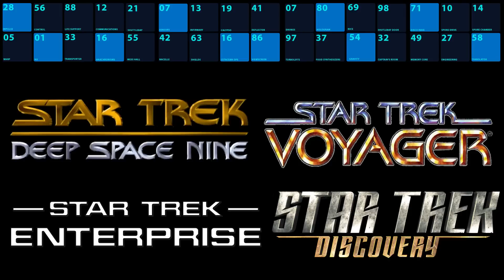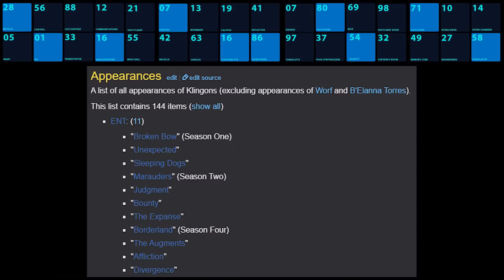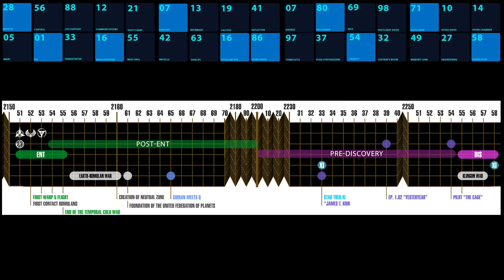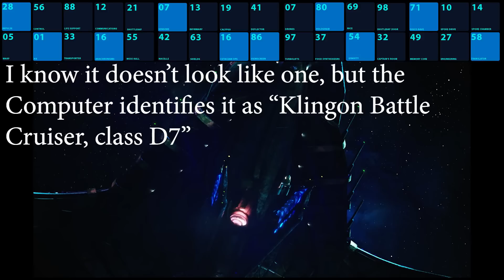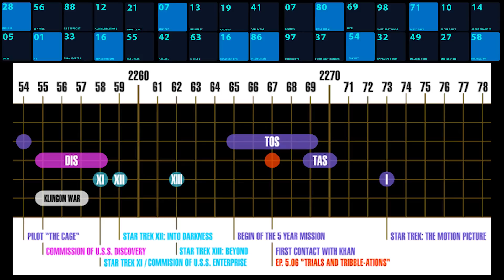How to Make the Different Klingon Appearances Make Sense with No Retcons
Here in the Kurtzman era, it's fair to say the Klingons make no sense whatsoever. A creatively genius explanation was given in Enterprise to explain their seemingly irreconcilable TOS appearance. Yet Discovery took that explanation, ignored it entirely, and created a situation even worse then what we had after TMP and TNG redesigned the Klingons that is irreversibly broken. At least, that's what everybody has just assumed. But is their history really irredeemable? Absolutely not! It just takes a tiny bit of creativity to create a narrative that keeps everything cannon and works. So I hope you enjoy!